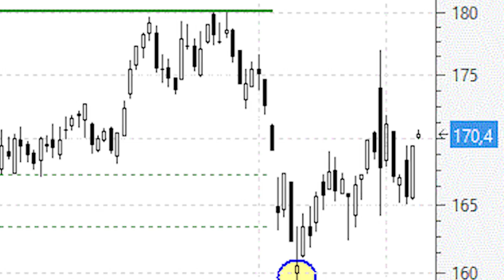En teoría se dan las condiciones para que Aena busque los máximos históricos